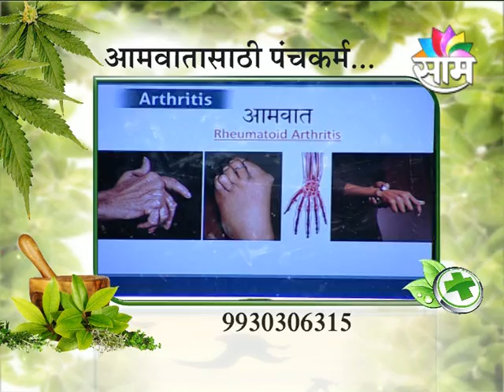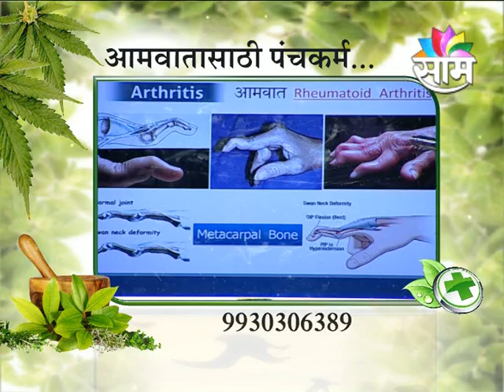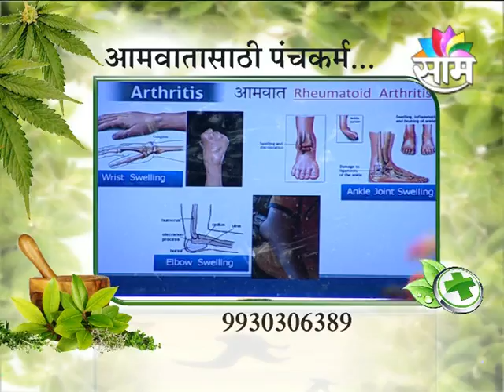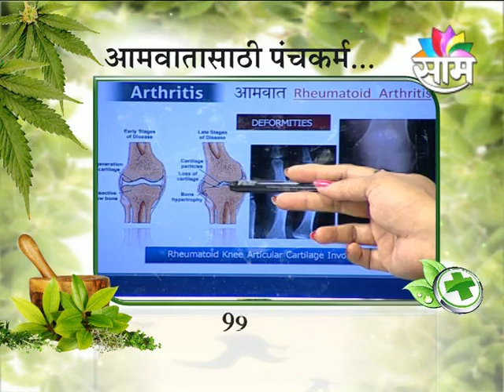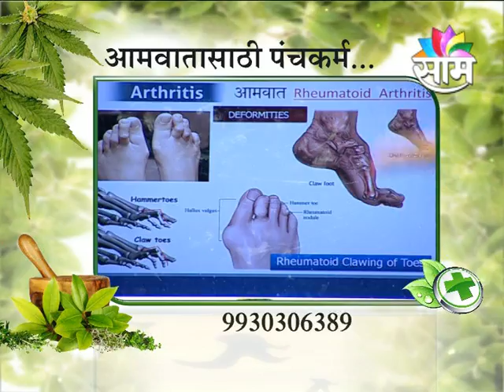Panchakarma treatment for Rheumatoid Arthritis - part 1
Saam TV - Saam Sanjeevani
Sub - Panchakarma treatment for Rheumatoid Arthritis
Dr. Archana Janugade

Dadar
Dhuru Building, 4th Floor, Opp. Maharashtra Bank,
Gokhale Road, Near Portuguese Church, Dadar West, Mumbai - 400028

Thane
Rajdeep Society, Ground Floor, 23/24,
Gokhale Road, Opp. Vodaphone Gallery, Naupada, Thane West

Borivali
Shubham Bldg., Ground Floor, L.T. Road, Opp. Babhai Fish Market, Prerna Nagar, Borivali West

Vashi
‘Siddharth’ Plot No. 183, Flat No.11,
Opp. Blue Diamond Hotel, Sector - 12, Vashi,
Navi Mumbai - 400 703